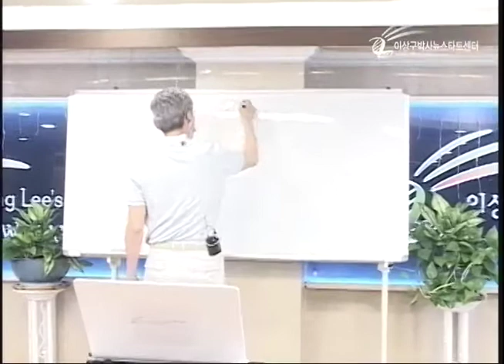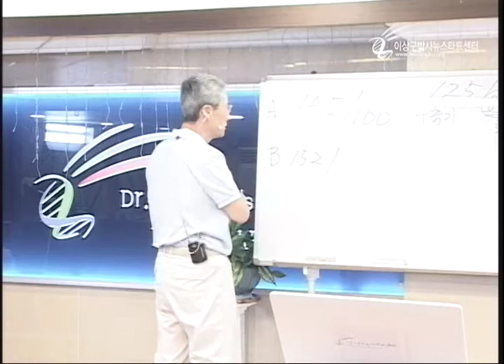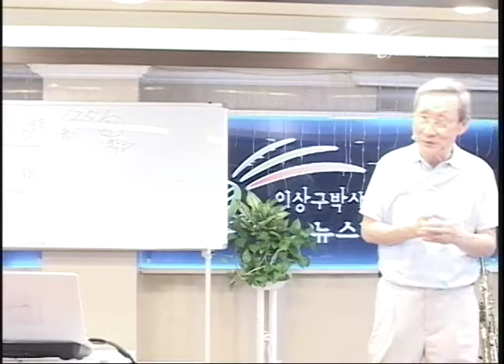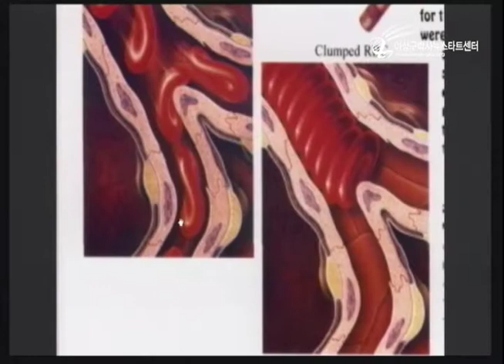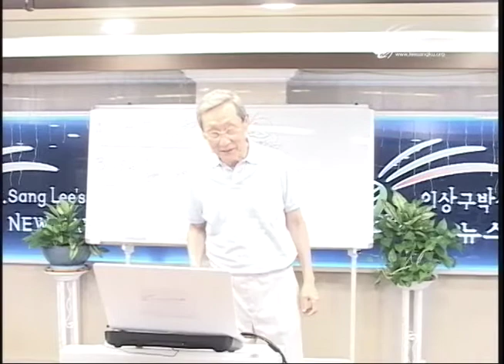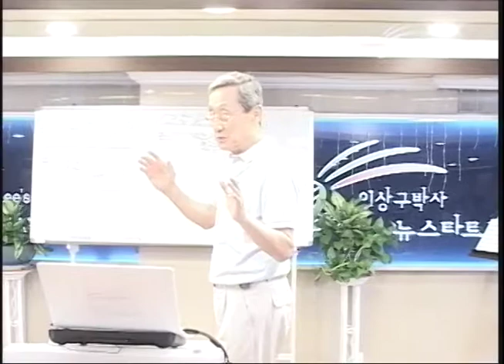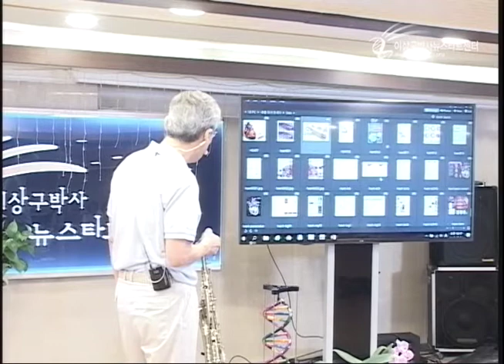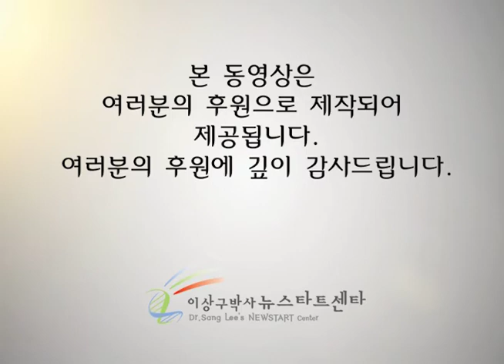R206-18 고혈압의 치유